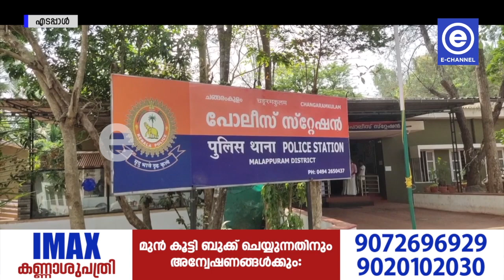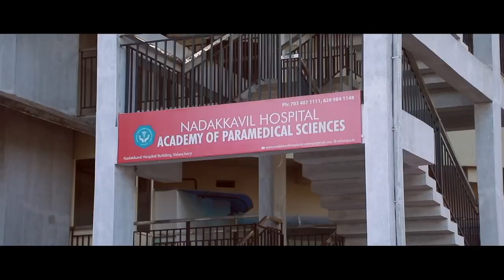ചങ്ങരംകുളത്ത് കുഴല്‍പണവുമായി അയല്‍ സംസ്ഥാന യുവാക്കള്‍ പിടിയില്‍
ചങ്ങരംകുളത്ത് കുഴല്‍പണവുമായി അയല്‍  സംസ്ഥാന യുവാക്കള്‍ പിടിയില്‍. കള്ളപ്പണം പിടികൂടിയ മഹാരാഷ്ട്ര സ്വദേശികളുടെ കാറില്‍ നിന്ന് 71 ലക്ഷം രൂപ കൂടി കണ്ടെടുത്തു. വാഹനത്തില്‍ നടത്തിയ വിശദമായ പരിശോധനയിലാണ് കുഴല്‍പണം പിടികൂടിയത്.